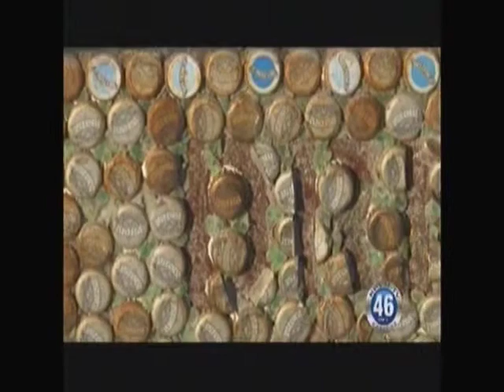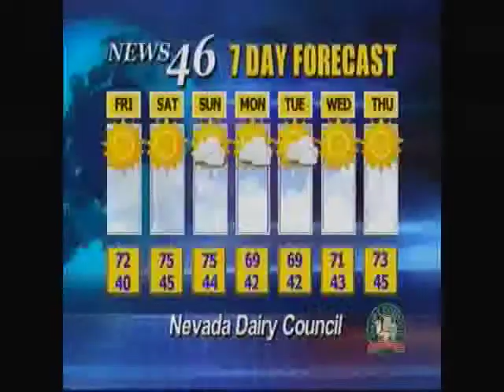03/08/2012 Local News.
(Full Newscast) -
(0308 Tease) An early morning structure fire leaves a man homeless
Emergency crews fight a house fire off Calvada
 An interesting vehicle slithers thru town
(Loute Structure Fire)At least one person is now rendered homeless following a structure fire on Loute Street off Turner on the south end of town
(Galaxy Structure Fire) Residence of a duplex on Galaxy lost their two dogs, their belongings and their home this afternoon as a result of a fire.
(Smoke Detector Reader no photo) Following up after the two structure fires from today is a reminder. As you turn your clocks forward this weekend, please also take a few minutes to change the batteries in the smoke detectors in your home. Smoke detectors should be tested monthly and have their batteries changed as often as twice a year. Changing the batteries at the end and beginning of daylight savings time gives residents easy to remember dates to start, or continue, this life-saving habit. Smoke detectors have proven to reduce fire fatalities by 50 percent.  Residents are also reminded to identify and practice a home escape route with your family at least twice a year. Time jumps ahead one hour when Daylight Savings Time begins at 2 a.m. Sunday, March 11
(NHP Reader no photo) The Nevada Department of Public Safety / Highway Patrol Division will be hosting a Speed/DUI enforcement event on Thursday March 8th starting at 2pm and ending at 12am. The event will be held in the area of I-15 and SR-146. This is just one of the many "Joining Forces" campaigns to be held this year to reduce accidents and save lives.
(Lizard Truck) An interesting truck came thru town this weekend. This is not the only one that the owner owns that attracts attention.
(Moviefone) As we head into our first break, here's Mr. Moviefone with what's up at the movies
(NAN) Here's your News across Nevada
(Healing touch) The healing touch on Postal Road is announcing a new line of products and a seminar coming soon.
(Moose Lodge) Some spaghetti fundraisers will be held soon at the Moose Lodge.